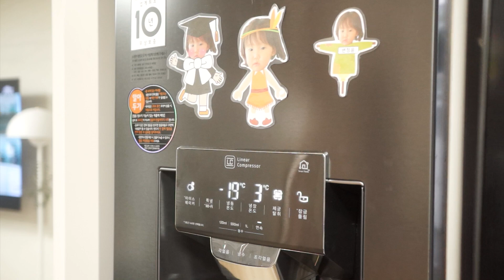주부 vlog - 친정집에서 하룻밤, 초간단 파김치, 봄날의 떡국과 오트밀로 만든 유부초밥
친정에서 하루 자고 왔어요 ^^
하룻밤 친정살이와 구내염으로 힘들어하는 아이들을 위한
떡국과 오트밀 유부초밥 만드는 이야기 입니다🤍

🎵Track : 두더지 잡기 -

 • [뿅뿅거리는 귀여운음악] 두더지...
🎵Track : 금붕어는 심심해 -